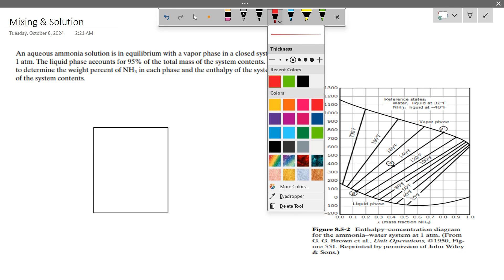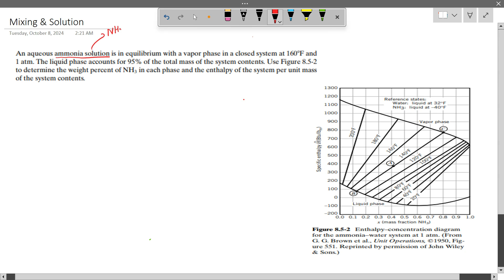Energy Balance On A Non-Reactive Process - 06 |Mixing and Solution- Part 4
Learn how to solve energy balance problems on a non reactive process in chemical engineering, all presented in Bengali! This video will guide you through the steps to efficiently solve these types of problems and help you ace your exams.
Instructor - Asif Iqbal Eresh (ChE'20, KUET)